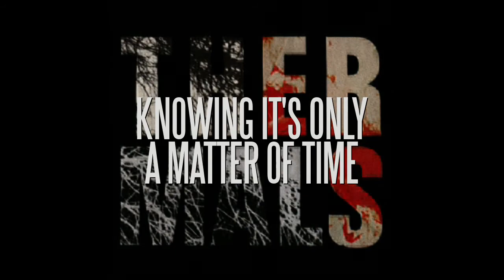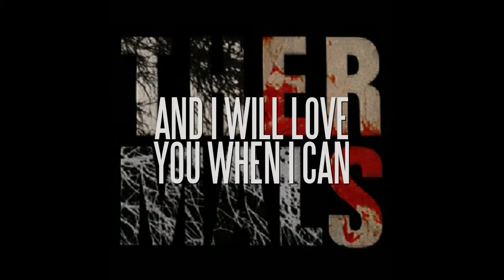The Thermals - Where I Stand [Official Lyric Video]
The Thermals - Where I Stand (Lyric Video)
from the album Desperate Ground

The Thermals are pleased to announce they have signed to Saddle Creek, a label the band has known and admired for many years. The Thermals and Saddle Creek have a long history of sleeping on floors together: The Thermals have toured with Cursive and Ladyfinger, and Hutch and Kathy organized the first Bright Eyes show in Portland way back in 1999.

The Thermals are a post-pop-punk trio from pre-Portlandia-Portland, Oregon. The band formed in 2002 and has since released five records and toured fifteen countries. The Thermals' sixth LP and debut for Saddle Creek, Desperate Ground will be released April 16 and is available now for pre-order at the Saddle Creek Online Store. The album was produced by John Agnello (Dinosaur Jr, Sonic Youth) in Hoboken, NJ. Agnello and The Thermals completed the record and evacuated the studio just hours before Hurricane Sandy ravaged New Jersey, a fate quite fitting when you consider the product. Desperate Ground is a true scrappy and scratchy return-to-form for The Thermals, with all the raw power and unhinged adolescent energy that made their early LP's so insanely enjoyable. Lyrically, Desperate Ground is a brash and irresponsible ode to human violence, a black celebration of the inevitability of war and death. A dark and yet joyous affair, Desperate Ground tells the (murky) tale of a lone rogue in the night. One man, one path, one sword. An unceasing urge to destroy. A never-ending battle against the forces of nature. A destiny impossible to avoid.

The Thermals are Hutch Harris, Kathy Foster and Westin Glass.

Video directed by LeAnn Jensen